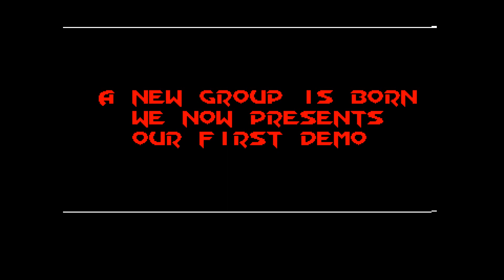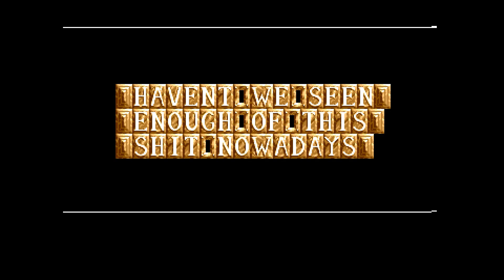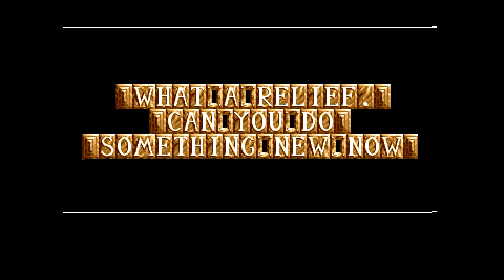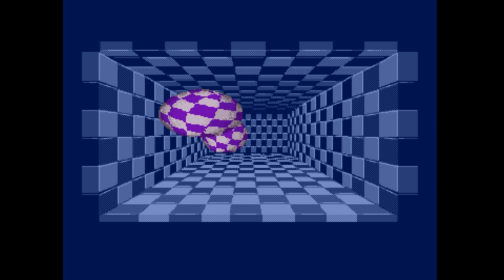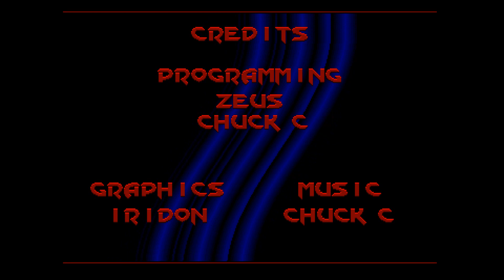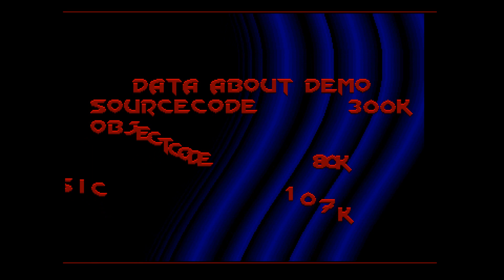Amiga Demoscena - Vector Exterminator